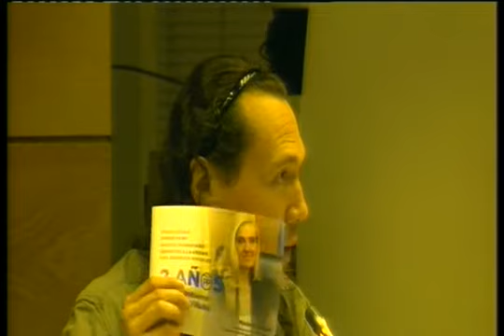sample 20180125 213602